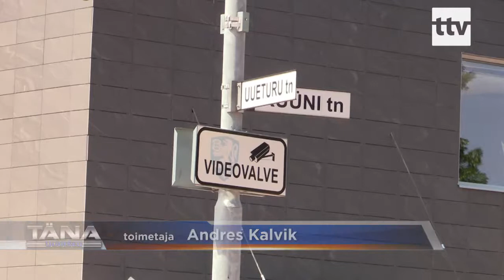06.06.19 - Turvalise linnaruumi tagavad tehnilised lahendused ja vaba aja veetmise võimalused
Järjest rohkem linnu panustab turvalisuse tagamisel nutikatele tehnilistele lahendustele ja vaba aja veetmise võimaluste loomisele. Tartus toimunud Läänemere Linnade Liidu turvaliste linnade komisjoni kohtumisel vahetati selles vallas muljeid.